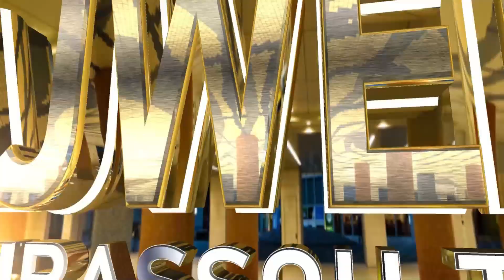Belle lecture de TOUMANE TOURE - Talibé Cheikh Oustaz Moussa SIDIBE (HA) - BIRASSOU TV